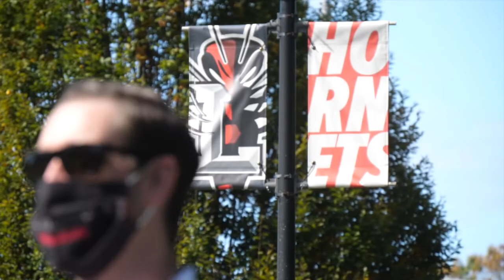What's It Like? A Day with Lynchburg Swimming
Follow along with Lynchburg Swimming as they prepare and execute an intrasquad meet!